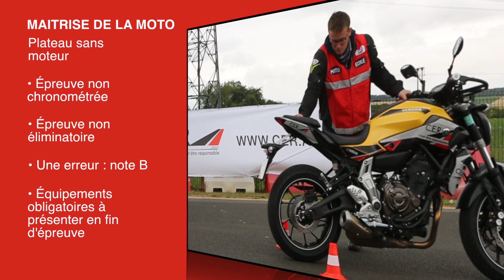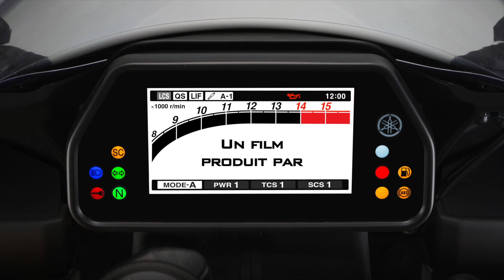Exercice "Plateau sans moteur" avec Yamaha et le CER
Yamaha et le C.E.R. vous présentent l'exercice « Plateau sans moteur » autour de la MT-07. Découvrez les bonnes pratiques qui vous aideront à réussir votre permis A1, A2 ou A !